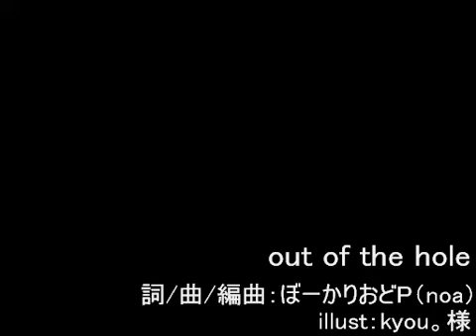【千草にれ】out of the hole【UTAU cover】+UST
hello!

harmony: ピフ子